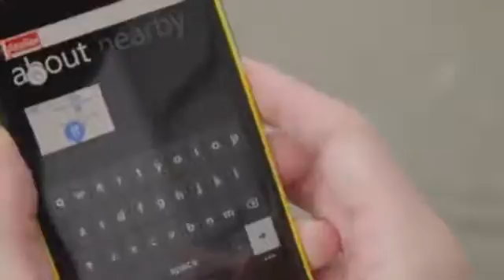Nokia Maps for Windows Phone 8653